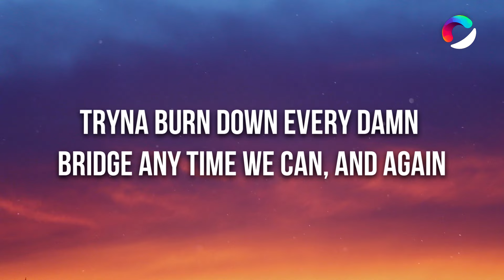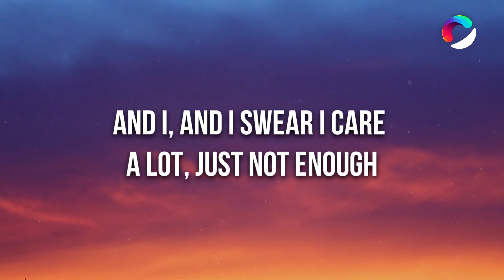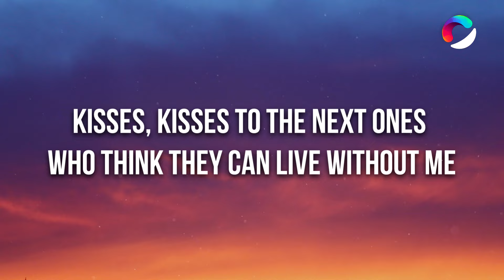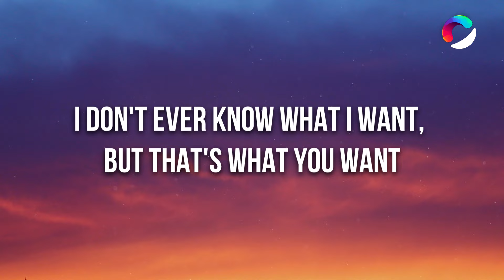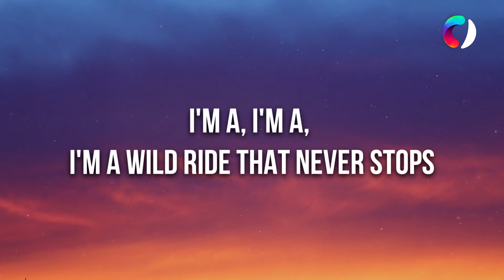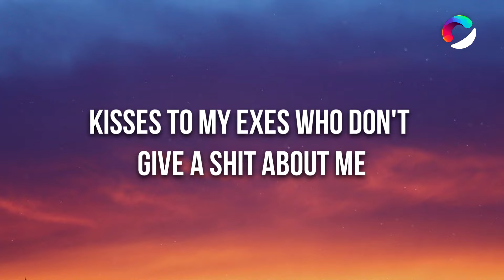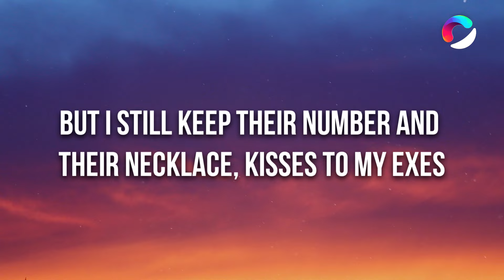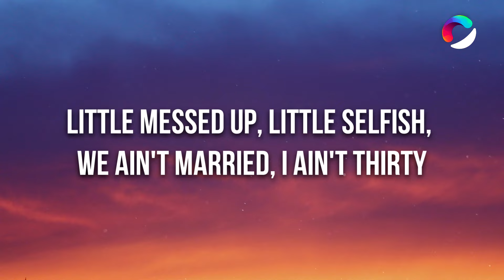Tate McRae - exes (Lyrics)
🎤 Lyrics: Tate McRae - exes